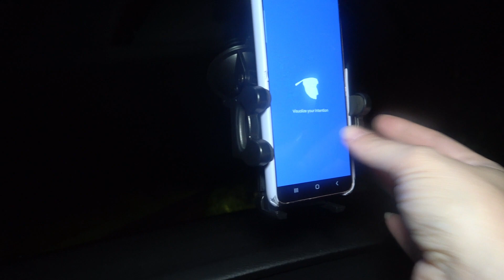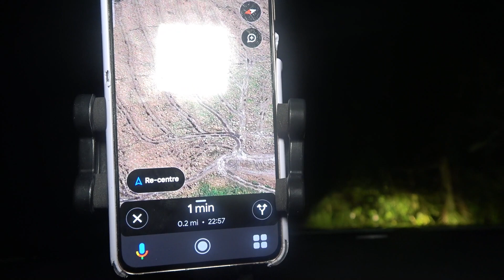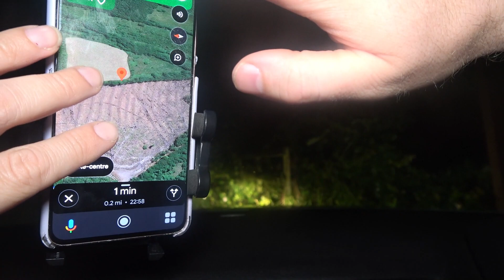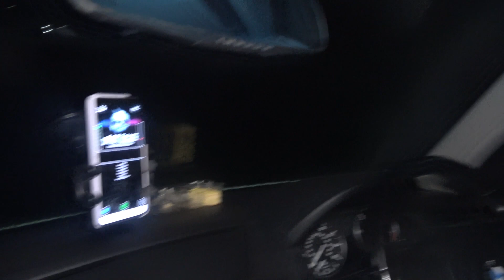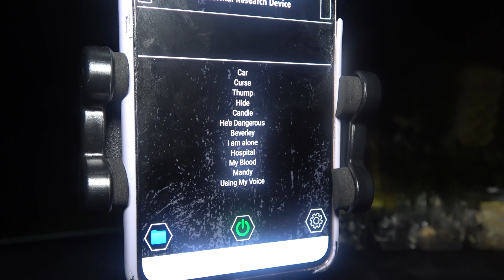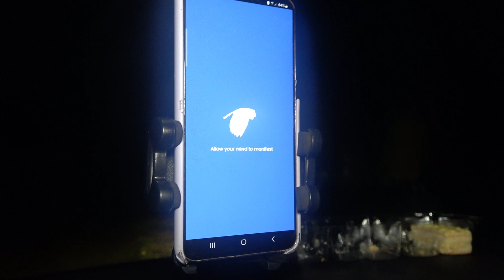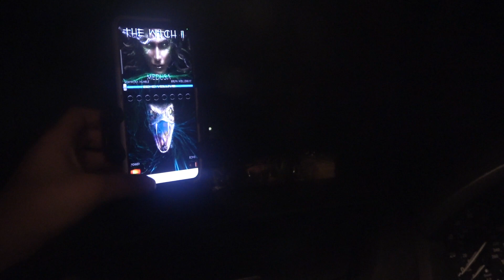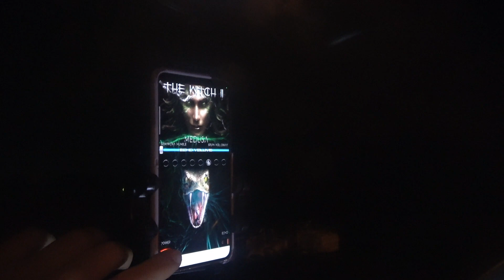STRANGE AND SCARY NIGHT OF RANDONAUTICA /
Join Bec and Matt as they delve into a strange and spooky night of Randonautica.

Check out Matts night of Randonautica - @PaganParanormalExplorer

If you hear or see anything we miss, please feel free to add this to the comments below.

Ghost Watchers Northwest xxx